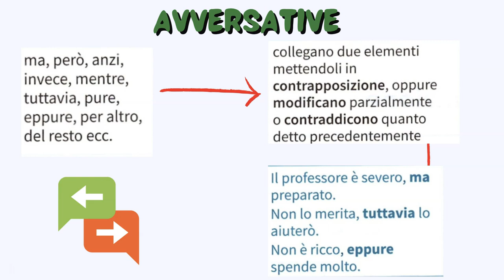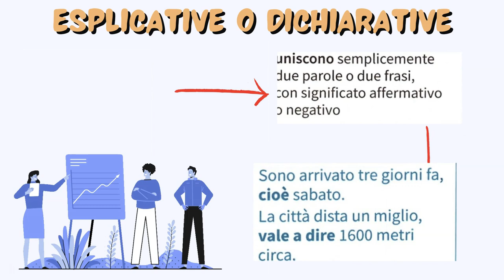Usare le congiunzioni per evitare lo shopping list text (2)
Le congiunzioni coordinanti (trattazione non esaustiva).